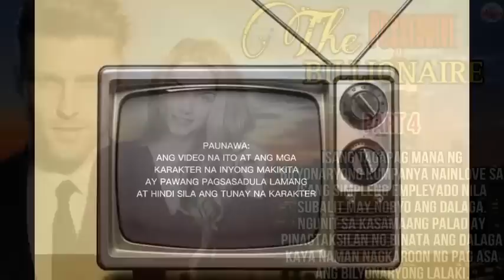THE POSSESSIVE BILLIONAIRE| PART 4| BRAVO TV FACTS